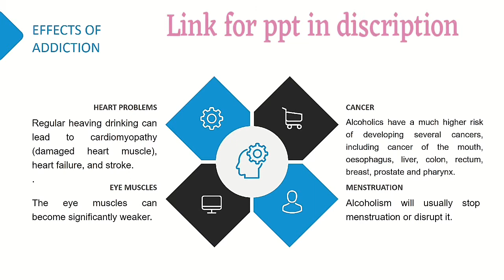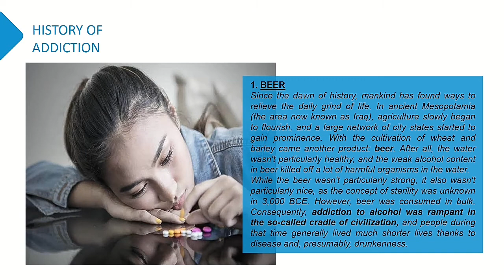Project on drug addiction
"Slideshow is a platform where you will find all kind of Presentation wheather it is related to studies, school Projects, Sports, Ncert books, Day to Day activities and much more.
Just you need to Subscribe your channel so that you can save much time for future instead of wasting your time while searching on a number of platform you can directly come here.
We will make the Presentation avilable in ppt or pdf so that you can save much of your time instead of making these ppts.